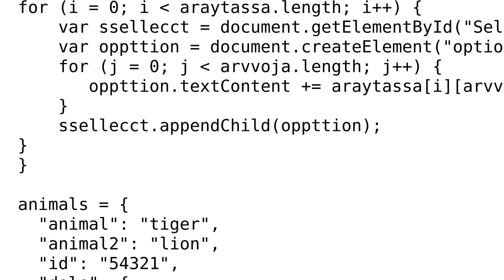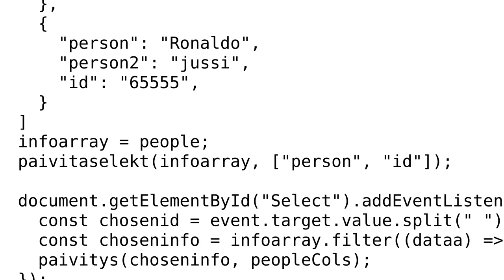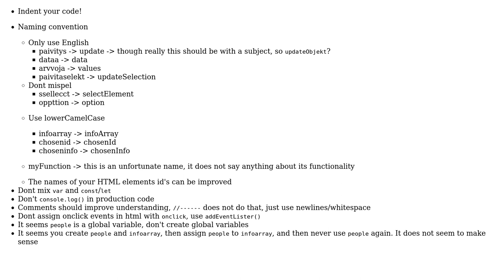Code Review: Data selection and filtering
With thanks & praise to God, and with thanks to the many people who have made this project possible! You are responsible for your own actions.